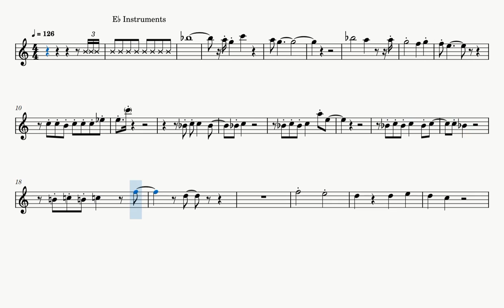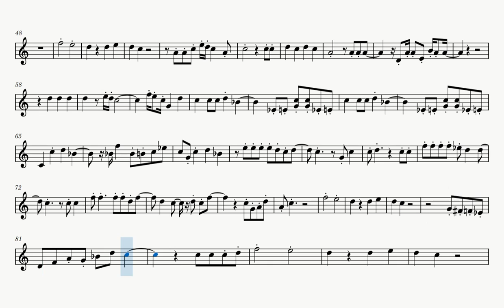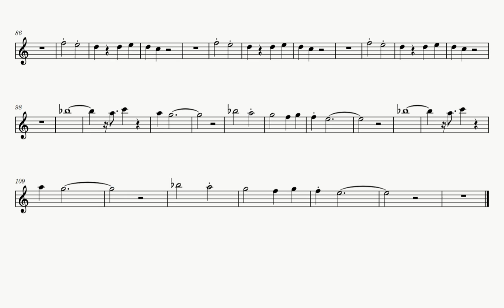Jamie’s Cryin’ (Sheet Music Play Along) [Eb Instruments - E♭ Instruments]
Play along sheet music for Alto Sax, Baritone Sax, Alto Clarinet, etc.

Source: standard midi found at karaoke.morenciel.com